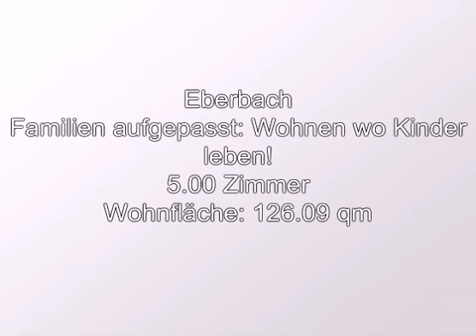Familien aufgepasst: Wohnen wo Kinder leben!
In diesem Haus wohnen Sie dort, wo junge Familien mit Kindern wohnen. Es steht im Neubaugebiet von Neckarwimmersbach.